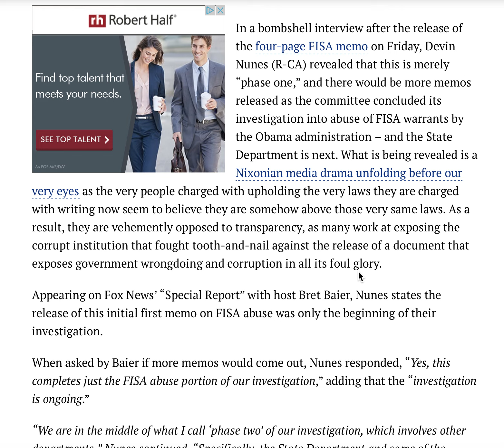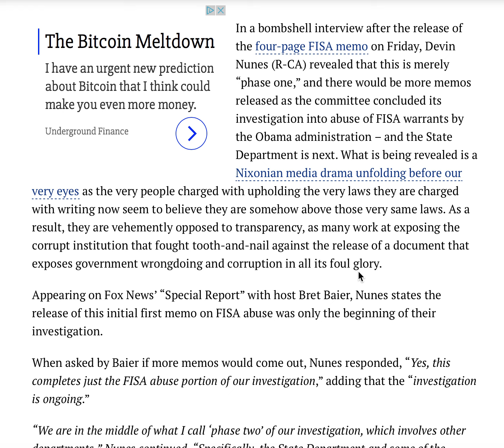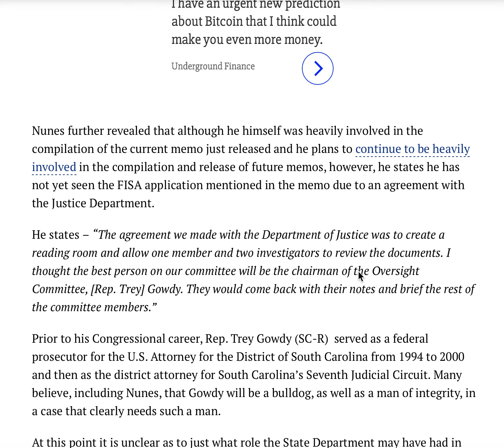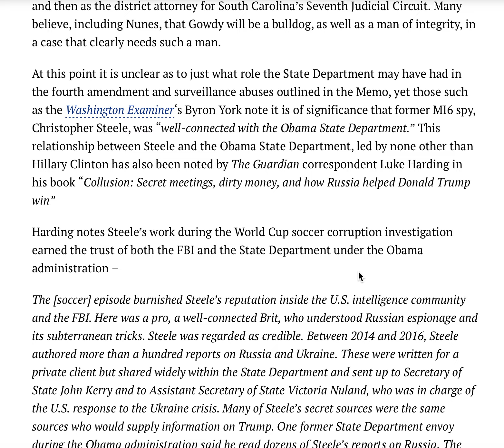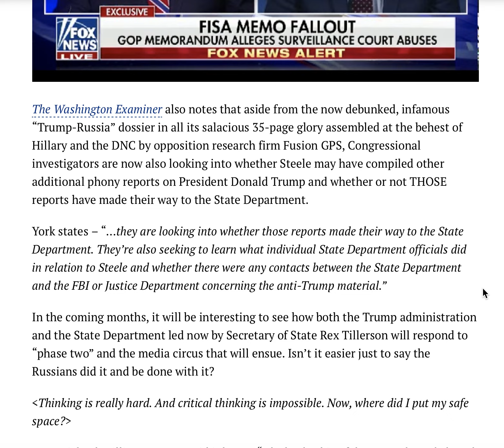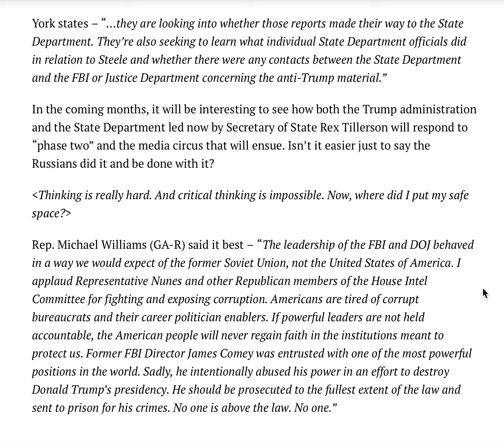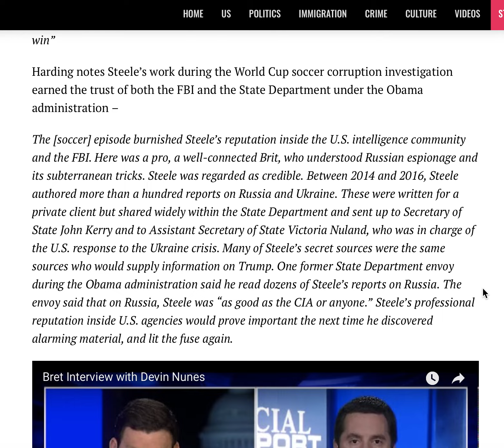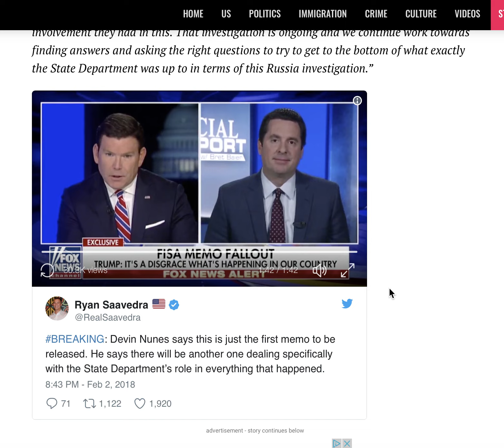BREAKING! TRUMP'S RELEASING ANOTHER MEMO! YOU'LL LOVE THIS NEXT ONE EVEN MORE!